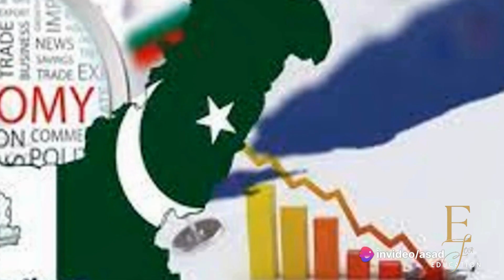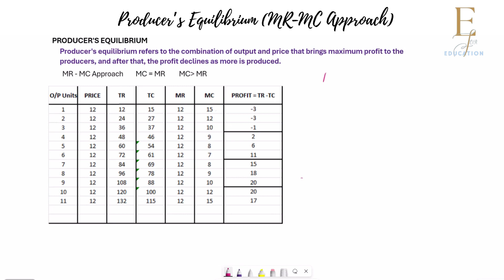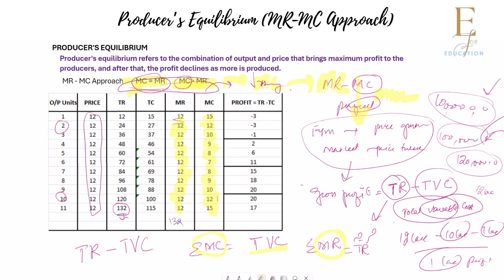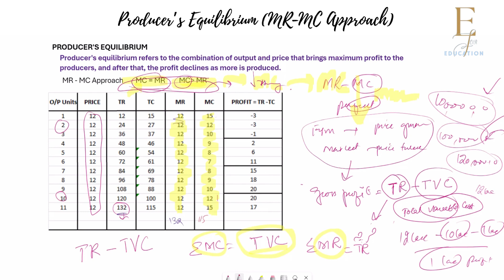15) Producer's Equilibrium, MR-MC Approach (Part -1)| E for Education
Description:
📚 Welcome to "E for Education," your go-to destination for comprehensive preparation geared towards competitive examinations such as CSS, PMS, PCS, IAS, UPSC, IPS, and KPPSC's Provincial Planning Services Exams. This particular playlist is tailored specifically for the preparation of PPS's Examination, offering invaluable insights into the intricate world of economics and business.

🔍 In this enlightening lecture, we delve into the critical topic of "Producer's Equilibrium" utilizing the MR-MC approach. Aspiring students will find this session to be an essential resource in their journey towards success in competitive exams.

📌 Key Highlights:
- Understand the nuances of Producer's Equilibrium
- Master the MR-MC approach for effective decision-making
- Gain insights applicable to CSS, PMS, PCS, IAS, UPSC, IPS, and KPPSC's Provincial Planning Services Exams
- Perfect for students of economics and business seeking in-depth knowledge

🎓 About "E for Education":
"E for Education" is dedicated to empowering deserving students by providing quality content aimed at competitive exam preparation. Our mission is to support and guide individuals aspiring to excel in CSS, PMS, PCS, IAS, UPSC, IPS, and KPPSC's Provincial Planning Services Exams. Join us on this educational journey and unlock the doors to success!